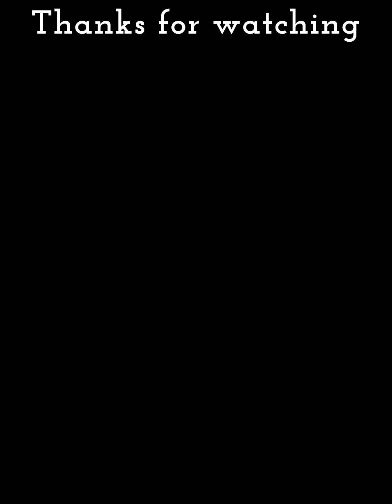Our lady of Guadalupe drawing | Our lady of Guadalupe pencil drawing | pt 1